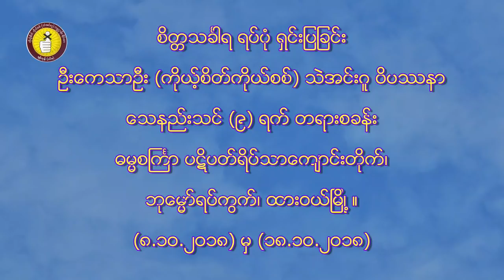seiktatinkara (စိတၱ သခၤါရရပ္ပံု ႐ွင္းျပျခင္း)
ဆရာေကသာဦး (ကိုယ့္စိတ္ကိုယ္စစ္) သဲအင္းဂူဝိပႆနာ
ေသနည္းသင္ (၉)ရက္ တရားစခန္း
ဓမၼစၾကၤာ ပဋိပတ္ရိပ္သာေက်ာင္းတိုက္၊ ထားဝယ္ၿမိဳ႕။
(၈.၁၀.၂၀၁၈) မွ (၁၈.၁၀.၂၀၁၈)